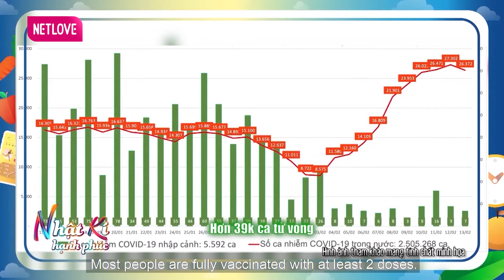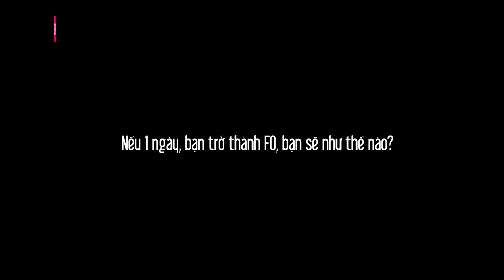NHẬT KÍ HẠNH PHÚC - Tập 1 | Phải Làm Sao Khi MẮC COVID-19 ? 😰